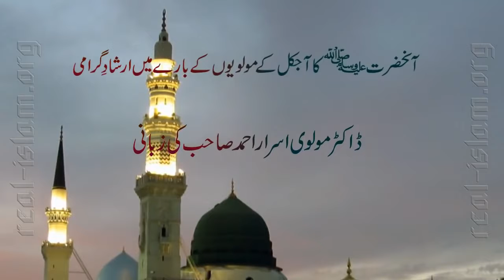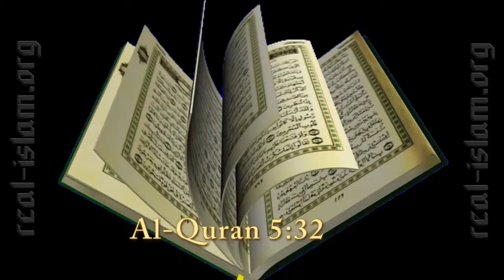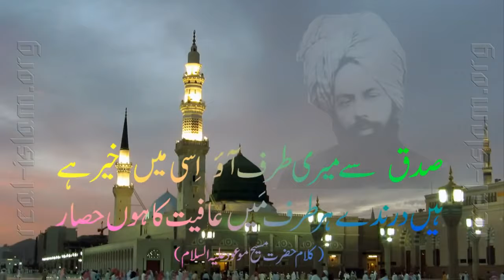Mullah are worst creatures Hadith of Prophet Muhammad by Dr Israr Ahmad {Urdu}